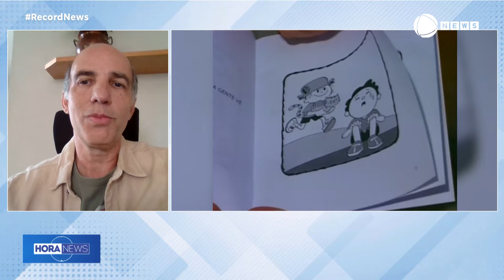Ziraldo deixa legado na história da literatura brasileira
Morreu aos 91 anos, o cartunista e escritor Ziraldo, criador de “O Menino Maluquinho”.  O jornalista e professor do Departamento de Letras da UFSCar, Pedro Varone, comentou o legado deixado pelo artista.